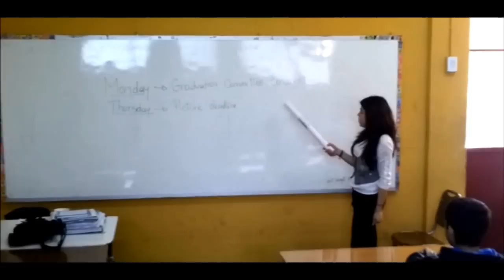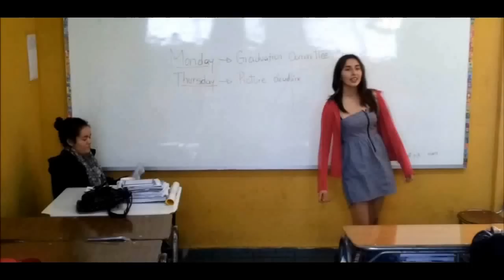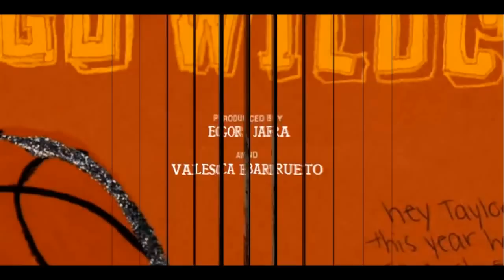High School Musical 3 by 4to Medio A, Liceo ICP, 2012/ film cover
***NOT COPYRIGHT***
FILM MADE IN SANTIAGO, CHILE!
Película realizada en  SANTIAGO, CHILE!
Nuestra primera y única película como curso, a pesar de todo nos salio super bien y agradecerles a todos mis compañeros por participar y especialmente a la Miss Katherine por hacer esto realidad, también a las autoridades del liceo por prestar las instalaciones del mismo.
MUCHAS GRACIAS A TODOS!!! ojala les guste :D